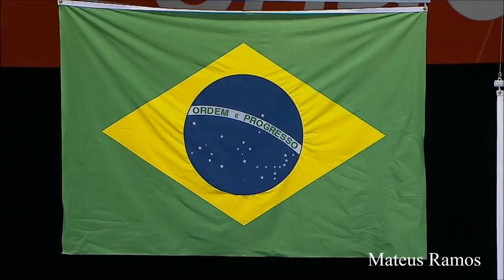The best of Fabi Alvim - the best libero in whole history - by: Mateus Ramos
Name: Fabiana Alvim de Oliveira
Born: 07/03/1980
From: Rio de Janeiro, Brazil
Retired from Brazil National Team and Sesc/Rexona/Rio de Janeiro club
Libero - 1.69m

Video images: FIVB, SporTV (Fabiano Nichetti channel) and Olympic Channel

Song: Heroes tonight - Janji